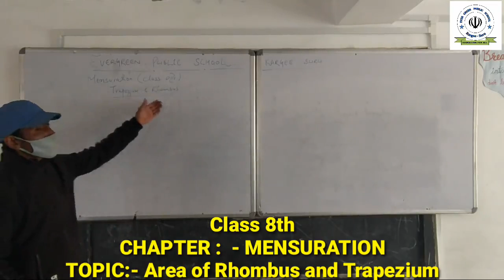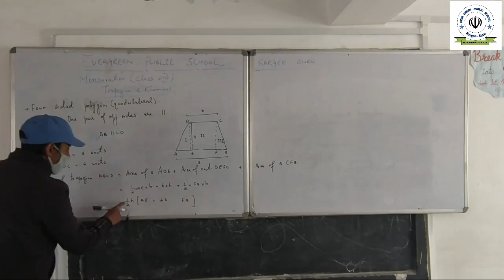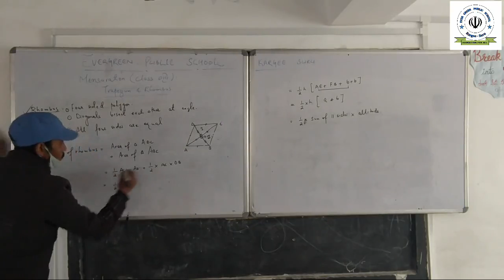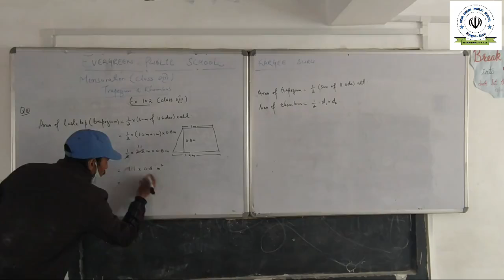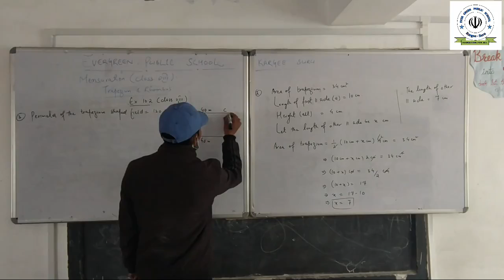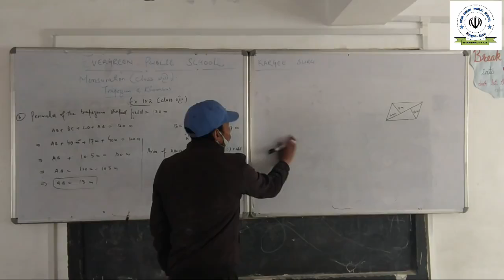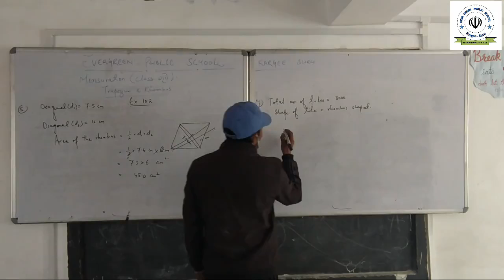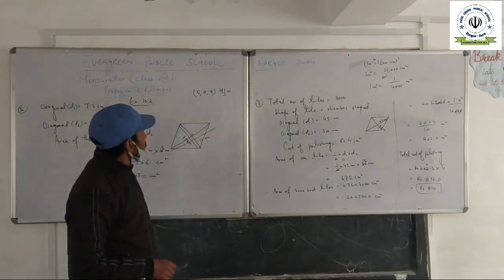EGPS | Online Lecture | Mathematics Lecture | Class 8th | Mensuration | By: Aijaz Ali | Part-II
A quadrilateral is a closed figure with four sides, four angles and four vertices. There are different types of quadrilaterals. They are Trapezium, Paralle

logram and Rhombus. Let us learn about these different types of quadrilaterals.

Trapezium
A trapezium is a quadrilateral wherein one pair of the opposite sides are parallel while the other isn’t. This 4 sided closed flat shape is also referred to as a trapezoid. In other words, a trapezium is basically a triangle with the top sliced off. The parallel sides of a trapezium are called the base.

Trapezium ABCD

Figure ABCD is a trapezium. Here AB||CD but yes AD and BC are not parallel.

To calculate the height we need to draw a perpendicular from one parallel side to another.

The area of a trapezium can be calculated by taking the average of the two bases and multiplying it by its altitude. The formula for it is given below.

Area of a Trapezium = h (a+b)2
Browse more Topics under Mensuration
Cylinder
Circles
Polygons
Rectangles and Squares